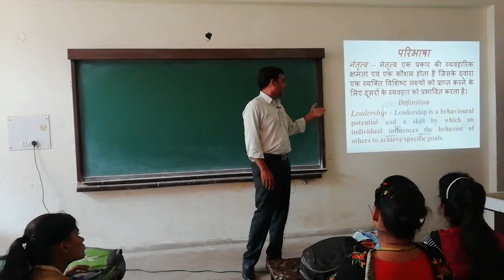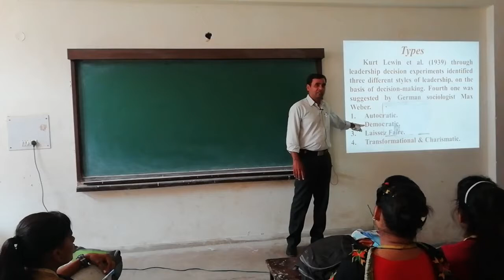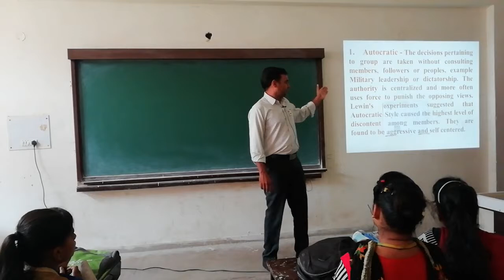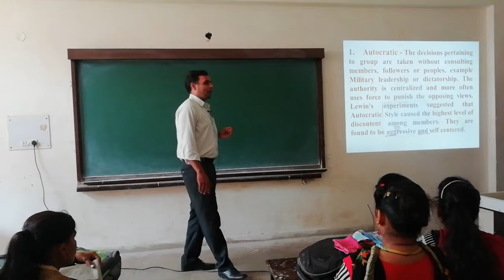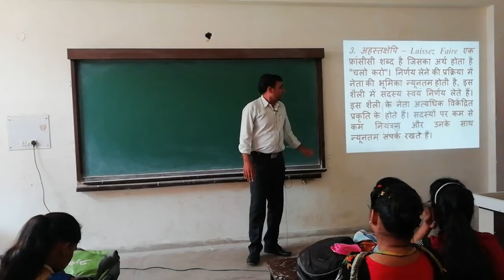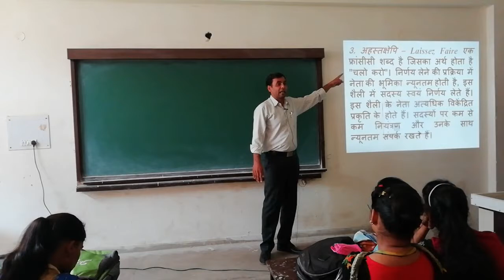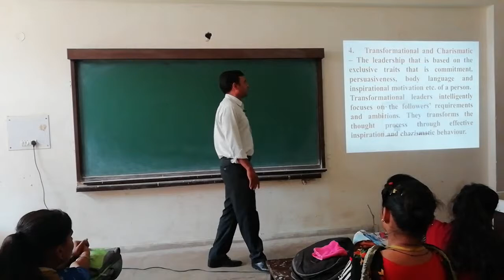Types of Leadership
Leadership Types